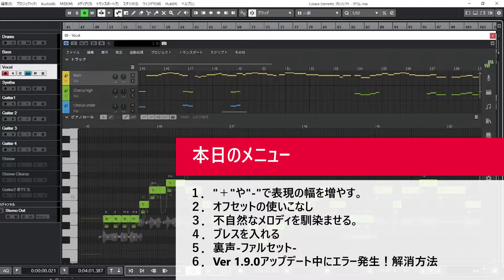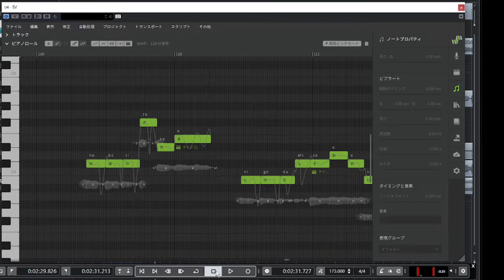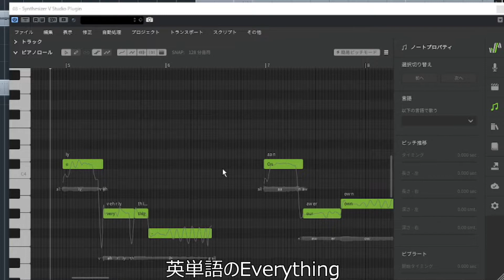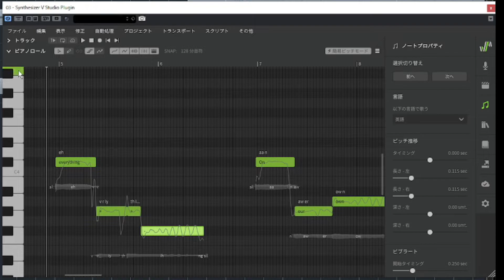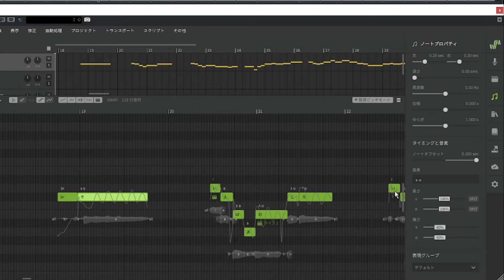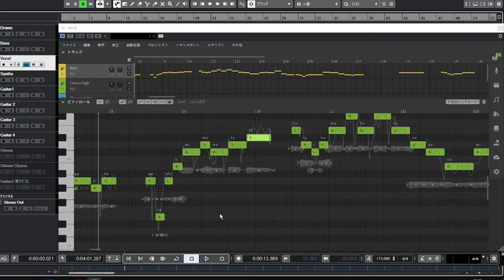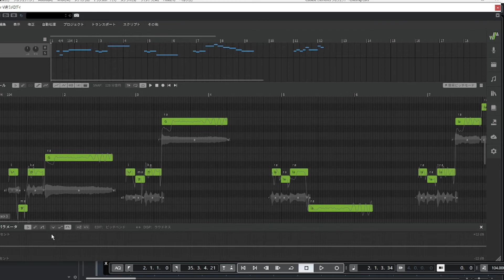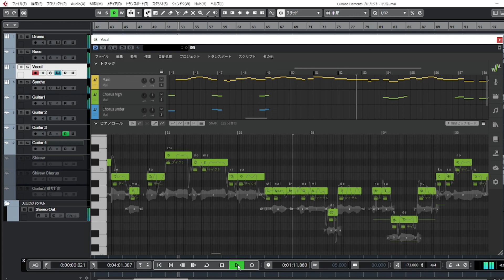Synthesizer V 基本操作編2 記号を使う、ブレス、裏声などの悩みを解決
今回はSynthesizer Vを使用していく上でもっとこうできたらいいのになを解決していきます。
私が良いと思った機能をご紹介します。

１．＋や-を使用し表現の幅を増やす。
２．オフセットの使いこなし
３．不自然なメロディを馴染ませる。
４．ブレスを入れる
５．裏声-ファルセット-
６．Synthesizer V Ver1.9.0のアップデート時のエラー対応

Synthesizer V Studio Pro スターターパック

＝＝ Synthesizer v関連の動画を他にも投稿しております。＝＝

CubaseとSynthesizer VでBackNumberの「風の強い日」の伴奏からボーカルまで作ってみた

Synthesizer V 1.11.0 ボーカルMIDI変換 歌声音声を取り込むだけでメロディも歌詞も自動変換できる機能を徹底検証